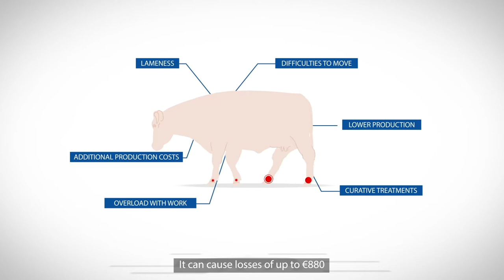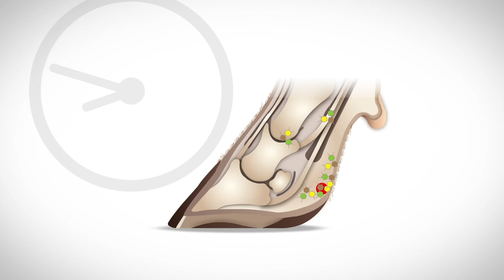Digital Dermatitis: a patent for Pietix - EN // Ruminant